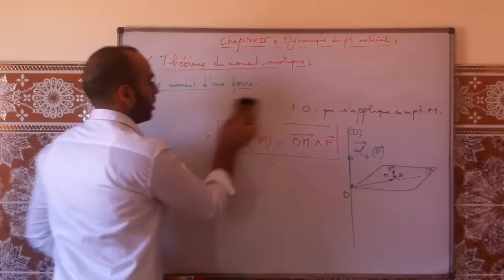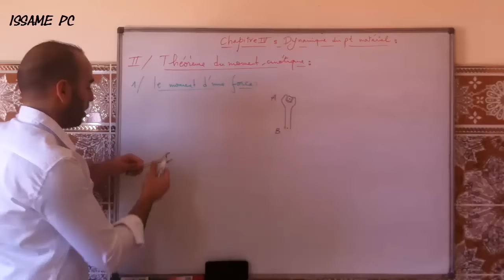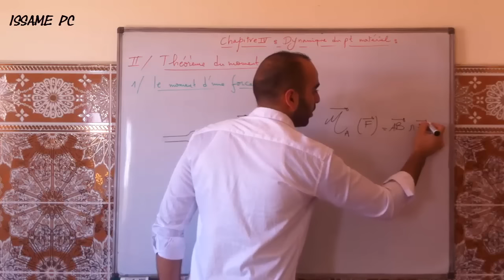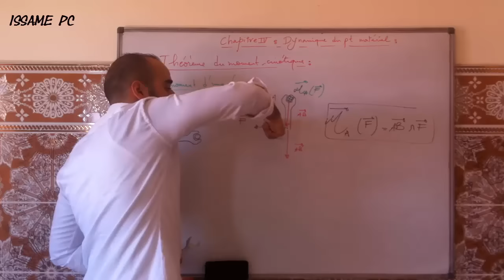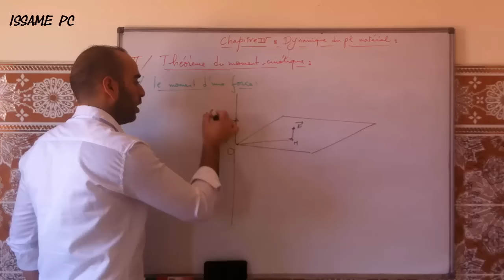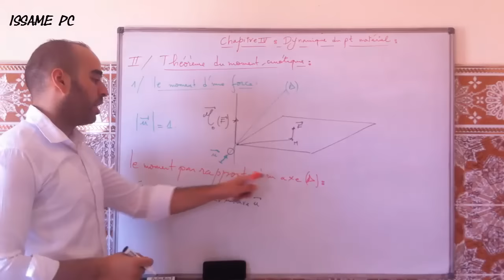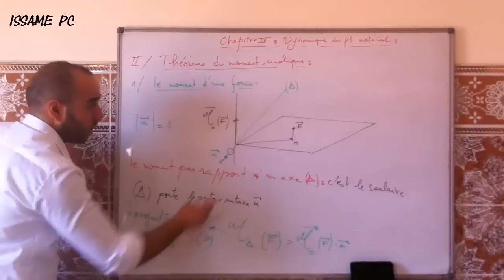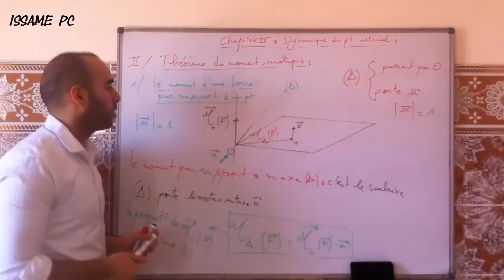Dynamique:moment d'une force (Partie8)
moment d'une force par rapport à un point et un axe